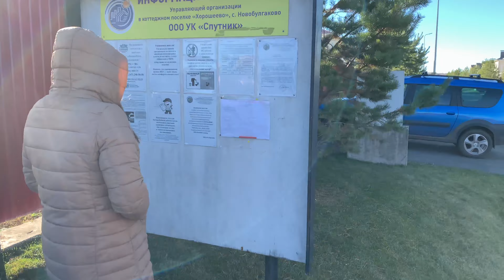ВЛОГ СКОЛЬКО ЗАРАБАТЫВАЮТ БЛОГЕРЫ БЕЗДЕЛЬНИКИ И УРОВЕНЬ ЖИЗНИ В ДОРОГОМ ПОСЕЛКЕ